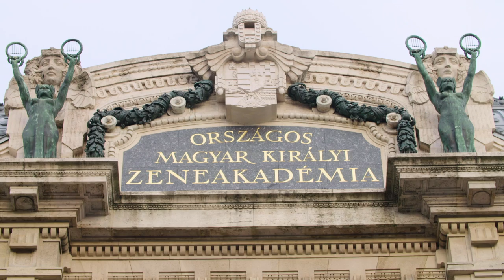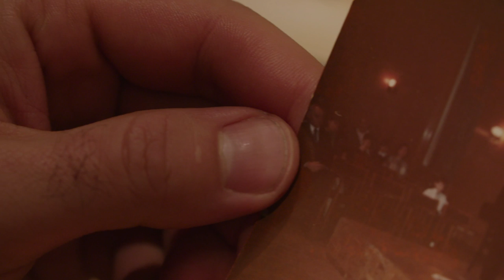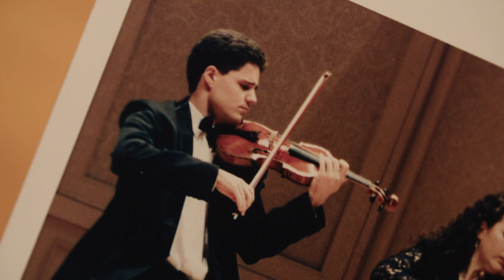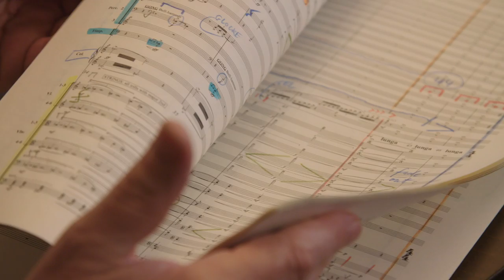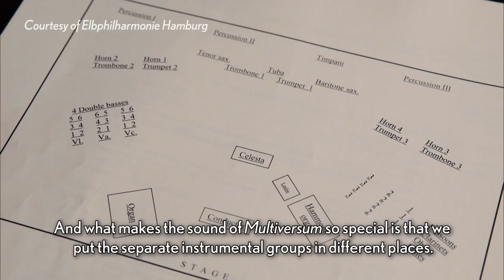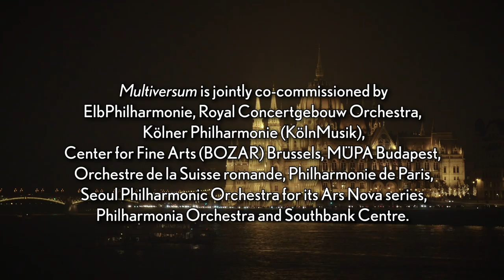Tamás Sándor Meets Composer Péter Eötvös in Budapest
“That was the first time I realised there was another world out there”

Get to know our former Principal Second Violin Tamás Sándor, as we journey with him to his home country of Hungary to meet an icon of Hungarian music. Composer Peter Eötvös shares his story of studying under Kodály and Boulez, before revealing the fascinating background behind his new work for orchestra, Multiversum.